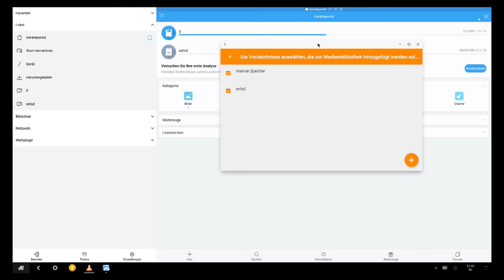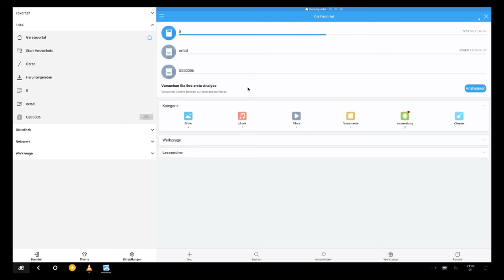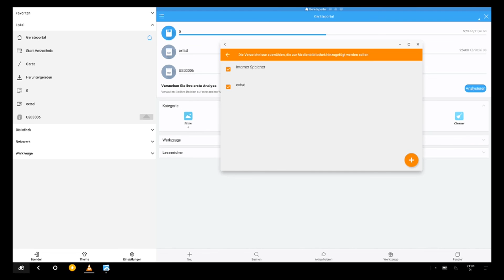Remix Mini PC - VLC und DVD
Kann man mit dem VLC und den passenden Einstellungen DVD anschauen am Remix Mini PC?